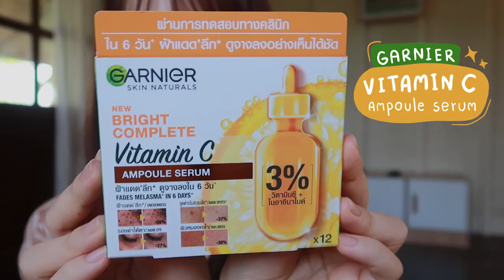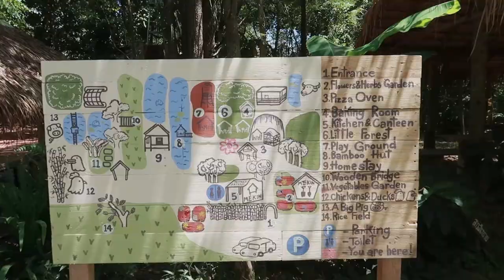🌼 พักผ่อนที่ฟาร์มเล็กๆ + Routine บำรุงผิวให้สดใส✨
วันนี้พาเที่ยวแถวอีสานกัน หลายคนอาจไม่รู้ว่า
จ.ขอนแก่น มีที่น่ารักๆ ร่มรื่น แถมอาหารอร่อย แบบ Mekin Farm ด้วย เค้ามีที่ให้พักแบบโฮมสเตย์ คลิปนี้ฝ้ายเลยพามาพักด้วยกันวันนึง หวังว่าจะได้เพลิดเพลินไปกับบรรยากาศธรรมชาติแถบอีสานบ้านนากันนะคะ 😁✨

และในคลิปนี้ฝ้ายมีทริคในการฟื้นฟูหน้ามาฝากทุกคนด้วย ใครมีปัญหาผิวหมองคล้ำ รอยสิว ใต้ตาดำ ต้องไม่พลาด เพราะฝ้ายได้ลองใช้ GARNIER VITAMIN C AMPOULE SERUM ผลลัพธ์ที่ได้ตามคลิปนี้เลยค่า

รีวิวจากการทดลองใช้จริง